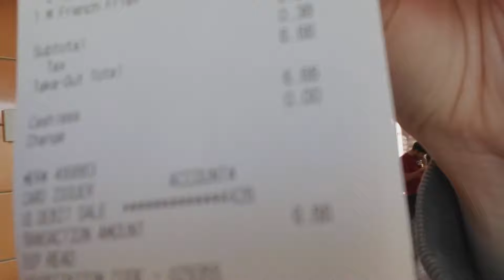McDonald's Brings Back SZECHUAN SAUCE (RICK & MORTY)!!! But is it GOOD???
McDonald's surprises us with the re-release of the long-awaited SZECHUAN SAUCE (thanks Rick and Morty)!!! But is the sauce as good as Rick Sanchez says it is? It's time to find out!

Question of the Day: What do YOU think of Szechuan Sauce? Good or Bad?